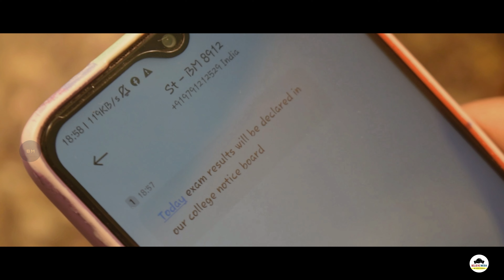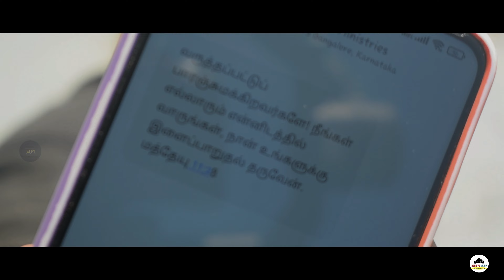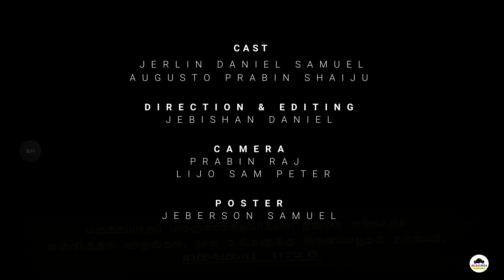Hallelujah Song || Choreography || Daniel • Jerlin • Samuel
Hallelujah Choreography

Song Credits @Levi ministries
lyrics,tune,composed&sung by John Jebaraj

Presented by BELIEVE MEDIA
Produced by BM Studios

Adv.T.Hubertson
Dr.P.J.Jegan Babu
P.Riyo , P.Reyana

Sgs Memorial Public Matric
Higher Secondary School
Karmavilai, Karungal.

Benz Family Mart
Karmavilai, Karungal.
K.K Dist- 629157

Cast - Jerlin | Daniel | Samuel
           Augusto | Prabin | Shaiju
Direction - P.Jebishan Daniel
Camera - Lijo Sam Peter
                 P.Prabin Raj
Editing - P.Jebishan Daniel
Poster - J.V.Jeberson Samuel